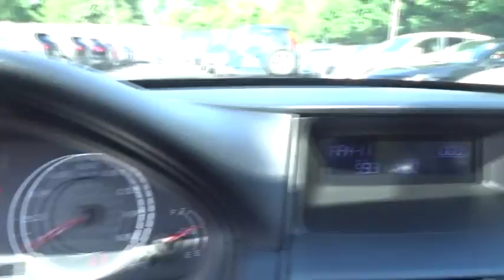2010 Honda Accord Sdn Towson, Cockeysville, Baltimore, MD ZU089197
2010 Honda Accord Sdn

4 NEW TIRES, NEW BRAKE PADS AND ROTORS! MILEONE CERTIFIED, 12MTH/12K MILE WARRANTY WITH $0 DEDUCTIBLE AT NO EXTRA CHARGE. ONE OWNER, CLEAN CARFAX, NON-SMOKER! Consumer Guide Midsize Car Best Buy. New Car Test Drive said, ...By model range, powertrain choices and overall efficiency, the Honda Accord line-up surpasses everything in its class. Measured by holistic performance or overall refinement, the Accord is difficult to beat... Roll down the street in the lap of luxury. It is nicely equipped. ***UNLIKE MOST OF OUR COMPETITORS, WHEN PURCHASING A PREVIOUSLY OWNED VEHICLE FROM HERITAGE, YOU WILL NOT ENCOUNTER ANY HIDDEN CHARGES ( IE. RECONDITIONING FEES, ADDITIONAL MARYLAND STATE INSPECTION COSTS OR FREIGHT FEES). Your Price is our Internet Price plus State Tax, Tags and a $299 Dealer Proccessing Fee Only.***